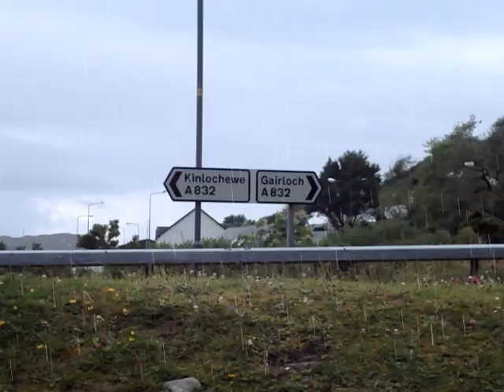Anna's Gairloch movie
It's about Gairloch which is where I live. I think people will enjoy this short movie because it is such a nice village and people might want to come on holiday here.